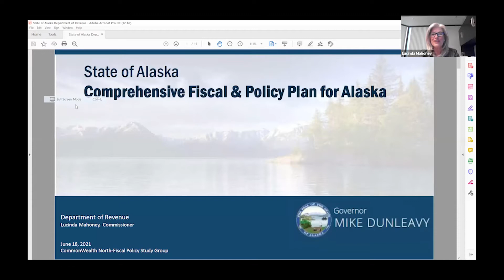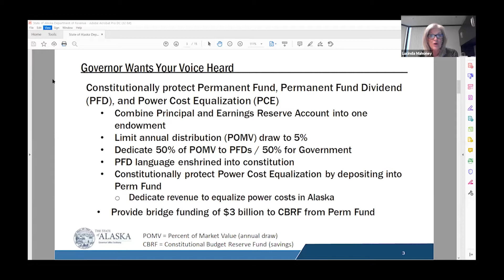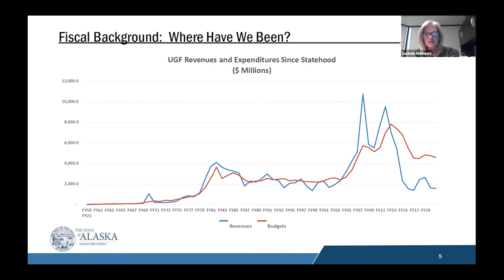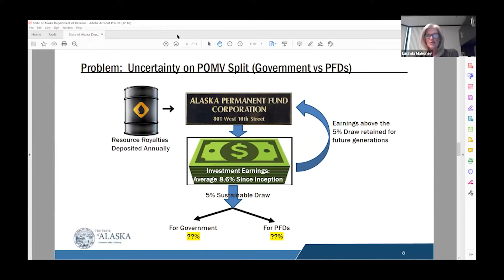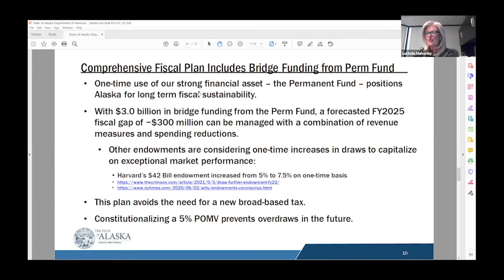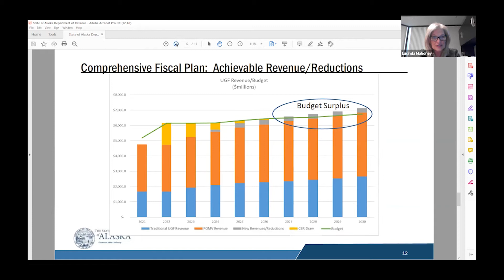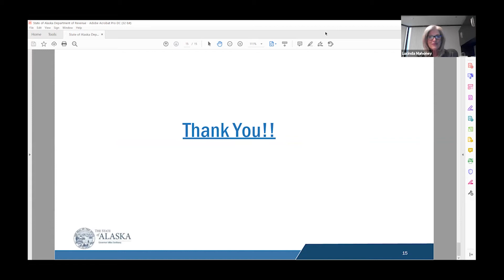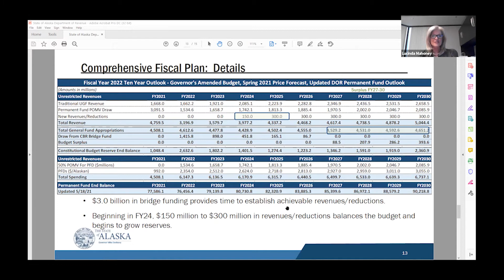Fiscal Plan for Alaska Mahoney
Commissioner Lucinda Mahoney with the Alaska Department of Revenue details Governor Dunleavy's Fiscal Plan for Alaska. Mahoney discusses the underpinnings of the state's budget deficit and the elements of the Governor's plan, including structuring the Permanent Fund as a true endowment, constitutionalizing a percent of market value draw at 5 percent, splitting the POMV draw 50/50 between government services and a dividend to qualifying Alaskans, as well as a $3 billion dollar draw from the earnings reserve account to provide bridge funding to fill the deficit until other cuts or revenue measures can be enacted.